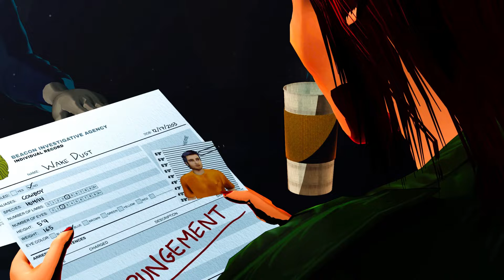GATT Episode 1 | Official Trailer | R1G Studios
A re-opened investigation draws Violet Beck-Yang into the search for the infamous bounty hunter known as The Cowboy. Watch the premiere live on Friday, October 7 at 7pm EST!

GATT is an original 3D animated science fiction series created by Rigved Deshpande and written by Alfonso Vaca. GATT is animated in realtime using the Unity game engine, with a focus on compelling voice-acting performance and unique storytelling.